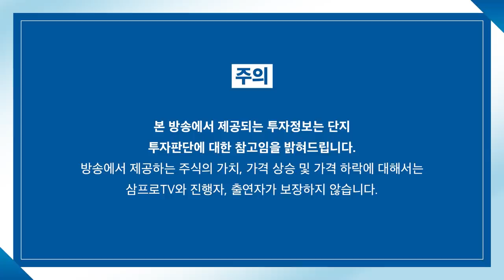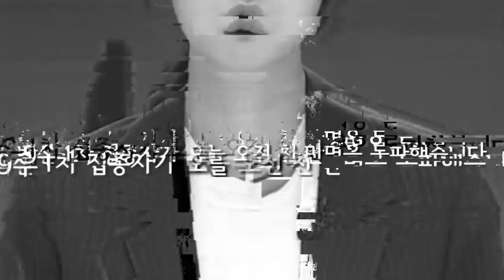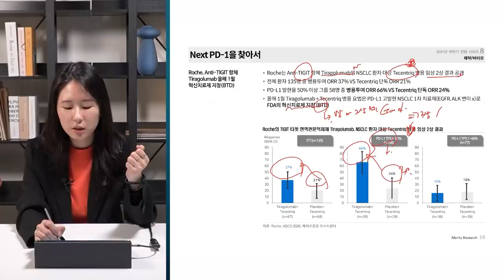[심층 인터뷰] 테마주에 투자할 때 중요한 판단요소는? f.머니투데이방송 권순우 기자